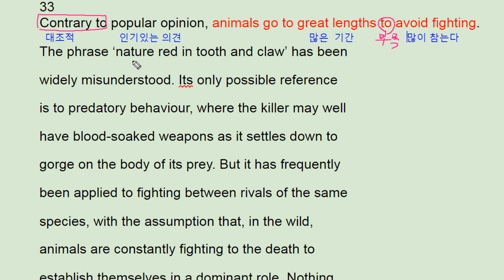2018 수능완성 영어 실전모의고사 3회 33번 - 번개콩 nature red in tooth and claw true?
2018 수능완성 영어 실전모의고사 3회 33번 - 번개콩 nature red in tooth and claw true?